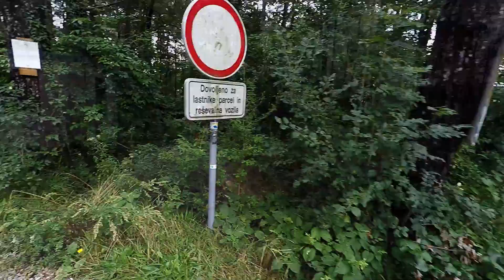2015 08 25 Lijak szkolne starty Bielików i nie tylko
Szkolne starty nowych "Bielików" i nie tyko. Trochę startów kursantów z Holandii i chyba Węgier. Dzień przerwała burza, aby po deszczu  znowu dać możliwość szkolnych zlotów w niesamowitej jak na Lijak scenerii.